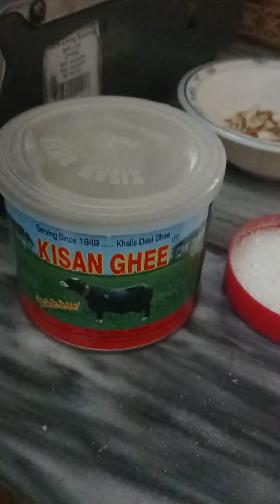gajer Ka halwa part 4